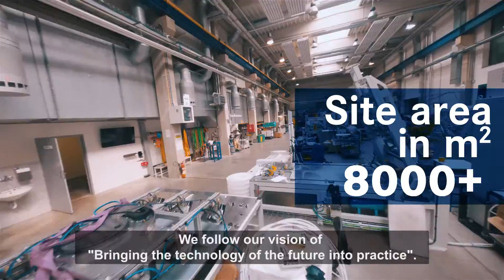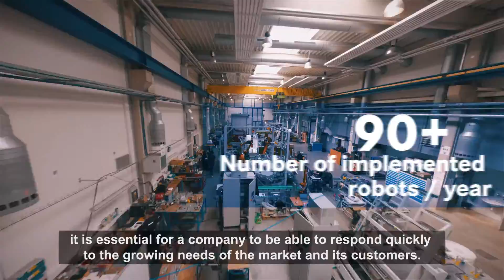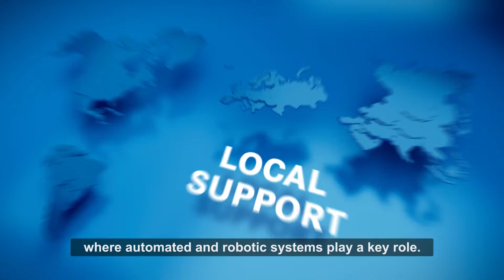JHV - Image video 2023 EN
Join us in a world of technology and the industrial revolution. We are JHV and we are constantly looking for new ways to improve and innovate Industry 4.0. The quality of our solutions is our top priority. We develop machines from the first idea through to after-sales service.
Since 1999, we have been partners with our customers on the journey to the future of industry, where automated and robotic systems play a key role.
We are here at JHV to help you every step of the way. Together we can transform the industrial world and take it to a new level.